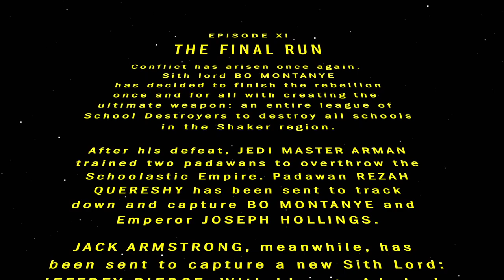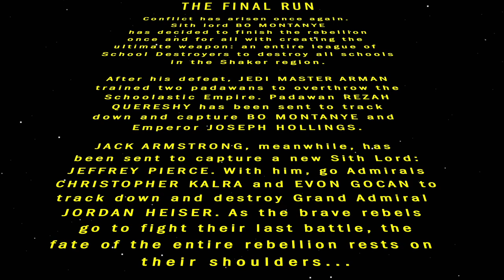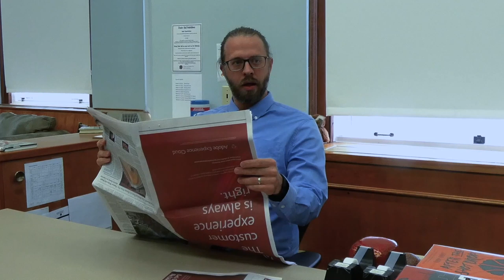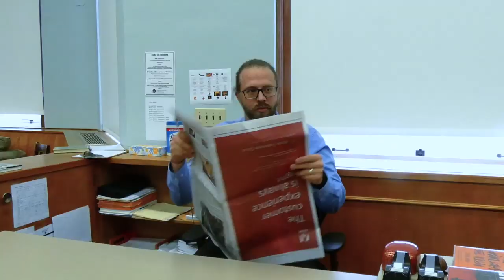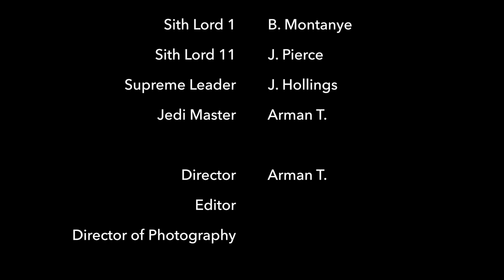School Wars - 2018 Kids Film It Festival - Ages 12-14 - People's Choice Award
By Arman Taheri: I am Arman Taheri, an 8th grader at University School, and an action filmmaker. I have been with the Kids Film It Festival since the first festival in 2016. I love making movies and hope to pursue this passion in the future.